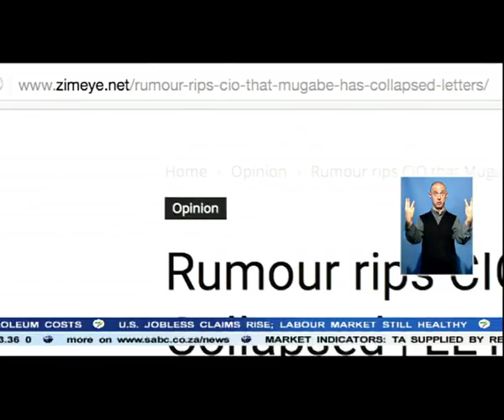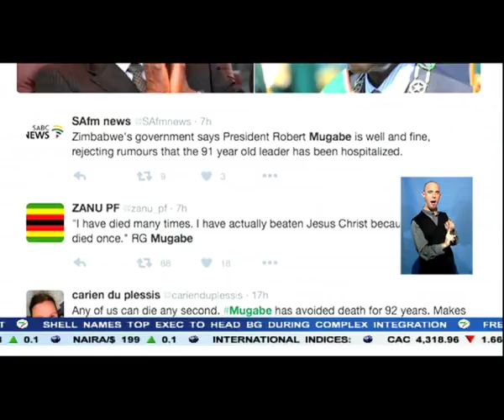President Mugabe alive and well: Charamba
Claims that Zimbabwe president Robert Mugabe had a heart attack and is unlikely to recover is a 'grim lie'. That's the word from Presidential spokesperson George Charamba. He rejected the illness claims in an article published in the state media on Thursday.
The denial follows a report in an online publication that President Mugabe had collapsed.